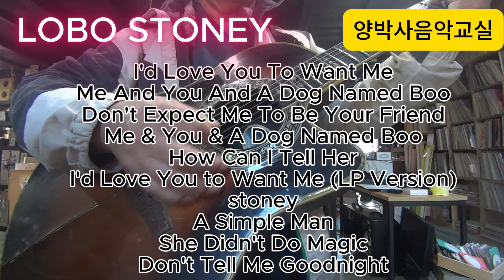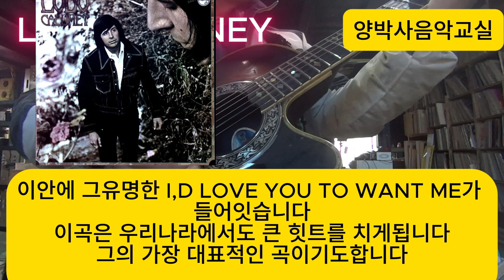STONEY LOBO 기타연주 COVER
엣날 우리나라에서 김세환이 불럿던 무뚝뚝한 사나이 STONEY를
기타로 연주한곡입니다
어린시절때 시골에서 같이 놀런 STONEY와의 행복햇던추억을 그리면서
부른 노래입니다